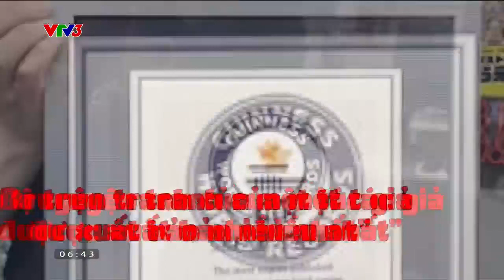Những điểm thú vị ở live action "Đảo hải tặc" | Cà phê sáng với VTV3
Gomu gomu noooooo 🤣🤣

Xem thêm các chương trình đặc sắc của VTV3 tại:
Fanpage: